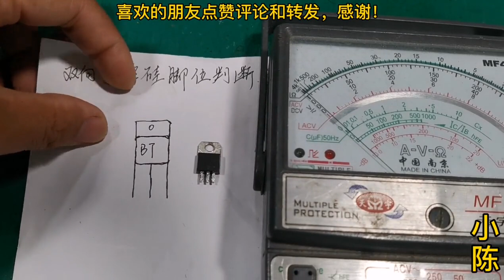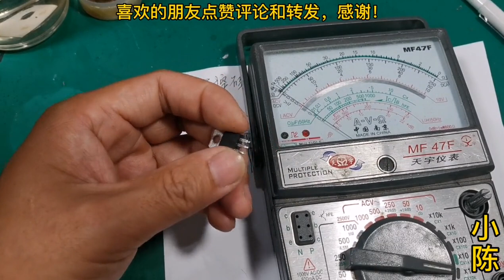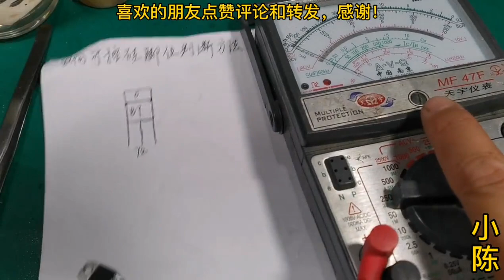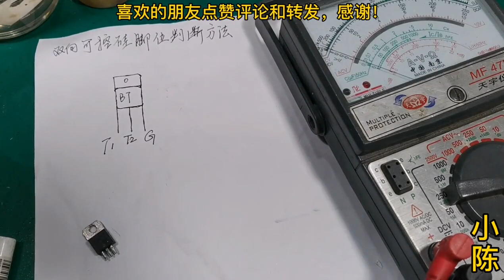非常简单的双向可控硅脚位判断方法，您学会了吗【80小陈】